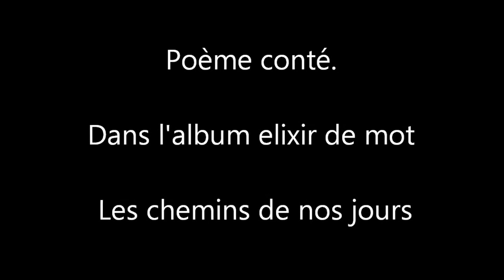Guy Roger - Les chemins de nos jours. D2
ÉLIXIR DE MOTS.  Récit de poèmes,  hors  des  limites du temps.
tiré de son ouvrage littéraire URGENCE D'AIMER
Découvrez aussi sa musique de l'album Zone Libre sur sa chaîne you tube